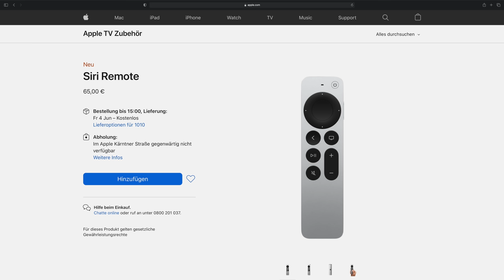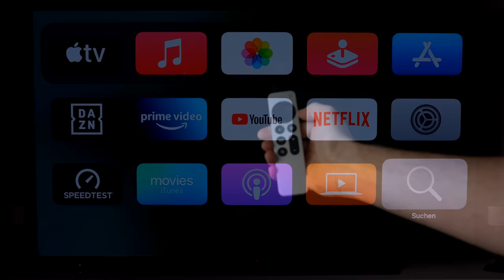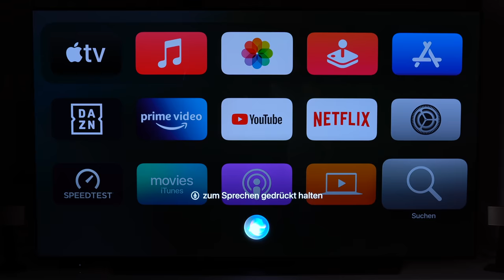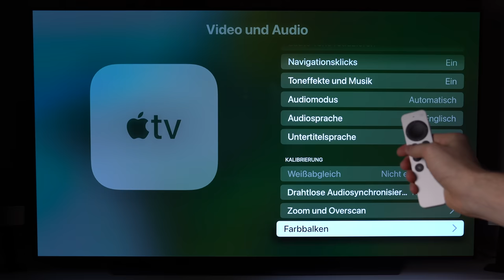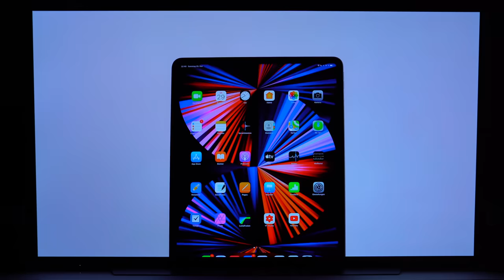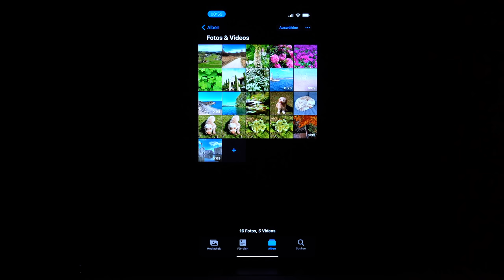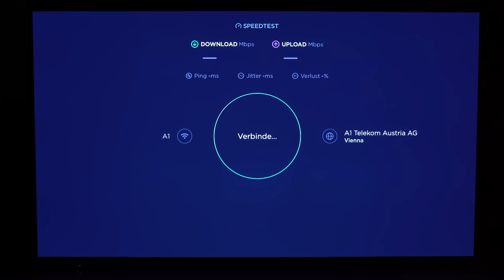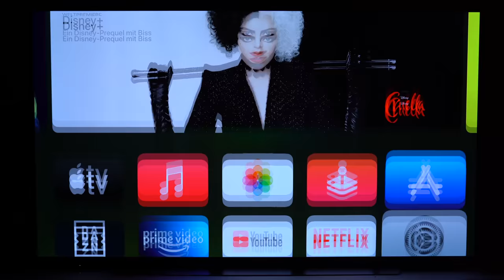Apple TV 4K 2021 + neue Fernbedienung (Review) | Was hat sich verändert & lohnt sich ein Umstieg?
Ich habe das neue Apple TV 4K und die neue Fernbedienung über eine Woche lang ausführlich getestet und zeige euch in diesem Video alles, was ihr darüber wissen müsst.

➤ Belkin HDMI Kabel:

➤ Apple TV 4K 2021 mit 32GB:

➤ Apple TV 4K 2021 mit 64GB:

➤ Diese Kamera nutze ich:

➤ Diesen Gimbal nutze ich:

➤ Diese Objektive nutze ich:
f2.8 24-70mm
f4 24-105mm
f1.8 35mm

➤ Dieses Mikrofon nutze ich:

( Apple TV 4K 2021 Test deutsch )